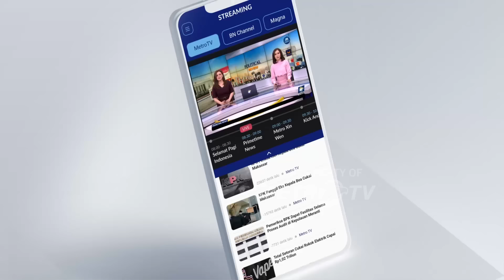Ada Pegawai Terlibat Judol, Komdigi: Sikat Aja - [Primetime News]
MetroTV, Bukannya memberantas judi online beberapa pegawai Kementerian Komunikasi dan Digital justru mengambil keuntungan dengan membina ribuan situs judi online.

Saat ini polisi sudah menetapkan 16 tersangka dalam kasus ini dimana beberapa diantaranya adalah pegawai KOMDIGI.